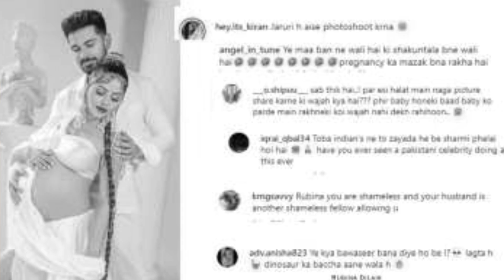Naagin 7 | नागिन 7 जनवरी 2024 | Naagin 7 coming soon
Naagin 7: आखिर आ गया नागिन 7 पुरानी स्टोरी से  | naagin 7

Naagin 7
Naagin
Naagin 6
Naagin 3
Naagin 5
Naagin 2
Naagin 4
Nagin
Naagin 7 Episode 1
Naagin 7 New Promo
Naagin 7 full episode today
Naagin 6 today full episode
Naagin 6 on voot
Naagin 6 episode 146
TV serial
mahak is back.
Shivangi Is Back.
Naagin 7 Today Full Episode
naagin
naagin 7 episode 1 full episode
nagin 7 episode
naagin 7 episode 2
naagin 7 episode
nagin 7 ep 1
nagin 7 episode number 1
nagin 7 episode 3
naagin 7 release date
naagin 7 romantic scene
naagin 7 romantic episode
naagin 7 rubina dilaik
naagin 7 real promo
naagin 7 romance
naagin 7 real name
naagin 7 release date 2023
nagin 7 today full episode
naagin 7 trailer
naagin 7 today full episode 1
nagin 7 today episode
nagin 7 tarikh
nagin 7 today full episode 1
nagin 7 today full episode live
nagin 7 episode
naagin 7 episode
naagin 7 romance
naagin 7 trailer
nagin 7 tarikh
naagin 7 yesterday full episode
naagin 7 yesterday episode
nagin dance naagin 6
naagin 6 full episode today
nagin serial naagin 7 update
naagin 7 upcoming promo
naagin 7 upcoming twist
naagin 7 upcoming
naagin 7 upcoming episode
naagin 7 upcoming news
nagin uska pawrbo
nagin uska photo
naagin 7 in tamil episode 1
naagin 7 in tamil
naagin 7 in hindi
naagin 7 in hindi episode 1
naagin 7 odia
naagin 7 official promo
naagin 7 october
naagin 7 official trailer
naagin 7 odia serial -
naagin 7 promo naagin 7 promo colors tv naagin 7 part 1
naagin 7 pro
naagin 7 promo colors tv original
naagin 7 priyanka chahar choudhary
naagin 7 actress name
naagin 7 kab aayega
naagin 7 ka promo
naagin 7 ki nagin kaun hai
naagin 7 ka trailer
naagin 7 lead actress
naagin 7 last episode
naagin 7 live
naagin 7 latest news
naagin 7 lead actor
naagin 7 latest episode
naagin 7 latest promo
naagin 7 last episode full
naagin 7 latest update
naagin 7 live episode today
naagin 7 cast
naagin 7 coming soon
naagin 7 colors tv
naagin 7 cast name
naagin 7 cartoon
naagin 7 colours -
nagin 7 natak
naagin 7 new promo colors tv
naagin 7 new episode
naagin 7 naagin 7
naagin 7 new update
naagin 7 news
naagin 7 new episode 1
naagin 7 nimrit
naagin 7 mein kaun hai
naagin 7 me kon hoga
naagin naagin 7 mein kaun aayega
naagin 7 may 2023
naagin 7 mein kaun aane wala hai
naagin 7 may 2023 full episode
naagin 7 mein kaun a raha hai
naagin 7 main lead actress
naagin 7 mein kaun si heroine hai
naagin 7 mein kaun hoga
naagin 7 ki heroine kaun hai
naagin 7 kon hai
naagin 7 ka pahla episode
naagin 7 ka episode
naagin 7 ki shooting
naagin 7 ka first episode
naagin 7 ayesha singh
naagin 7 hindi serial
naagin 7 hero
naagin 7 hindi episode 1
naagin 7 hindi mein
naagin 7 helly shah
naagin 7 full episode
naagin 7 first episode
nagin 7 full episode today
naagin 7 full episode 1
nagin 7 full episode
naagin 7 grand finale
naagin 7 gana
nagin 7 full movie
nagin 7 full episode 1
nagin 7 full
naagin 7 first promo
naagin 7 announcement in bigg boss
naagin 7 announcement
naagin 7 actor name
naagin 7 aaj ka full episode
nagin 7 serial
naagin 7 serial
naagin 7 shooting
naagin 7 season
nagin 7 serial episode 1
naagin 7 sumbul touqeer
naagin 7 star cast
nagin 7 dikhaiye
naagin 7 dikhao
nagin 7 drama
naagin 7 dharavahik
nagin 7 dusra episod